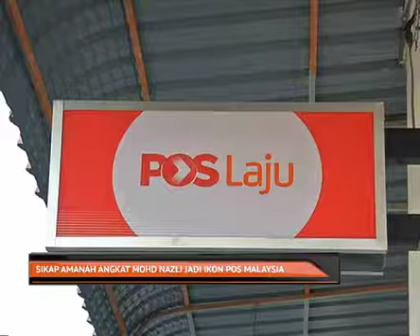Sikap amanah angkat Mohd Nazli jadi ikon Pos Malaysia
Kemalangan yang dialami seorang posmen di Bukit Mertajam, Pulau Pinang tidak pernah mematahkan semangat beliau, sebaliknya menguatkan azam melaksanakan tugas dengan lebih baik.